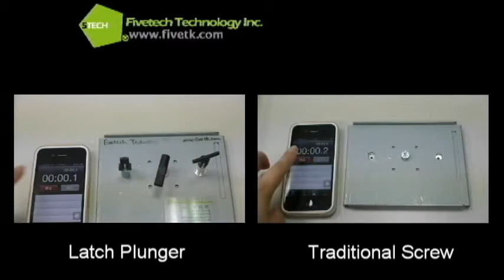Fivetech Technology Inc._Latch Plunger